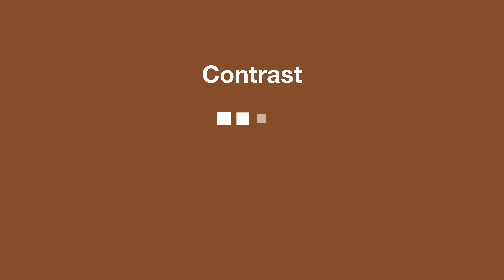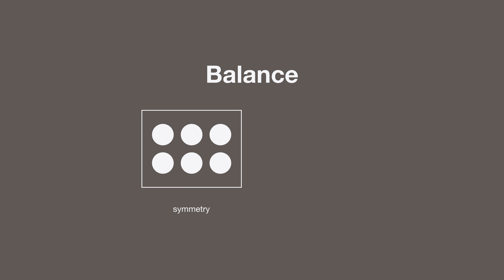Product Photo | ถ่ายรูปสินค้าที่บ้าน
อุปกรณ์ถ่ายคลิป

จัดพรอพถ่ายรูปกาแฟ/สินค้าด้วยตัวเองที่บ้าน ด้วย visual design principles